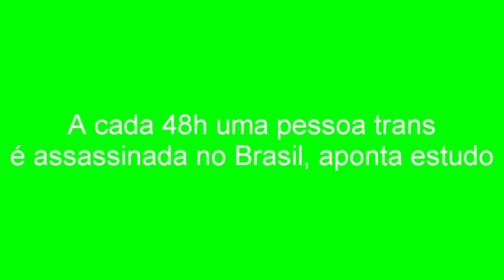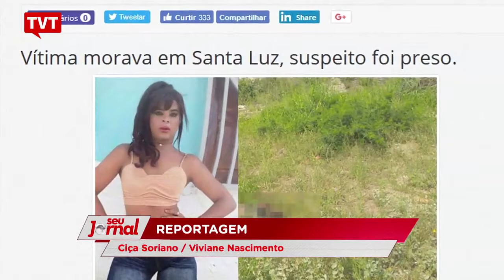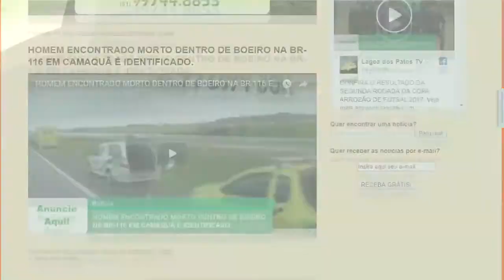EXPRESSO NOTÍCIAS: Confira as principais Notícias do Brasil e do Mundo.